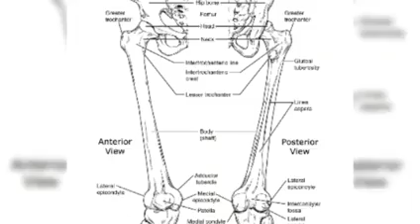fayyaan faaya!!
fayyaa keenya dursa haa eeggannu